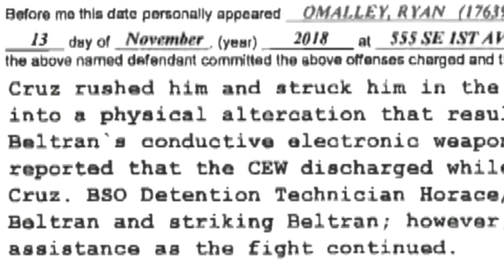Confessed school shooter Nikolas Cruz appears in court briefly on Friday